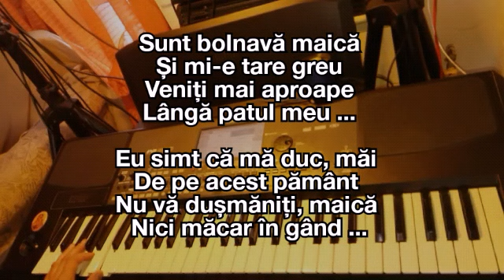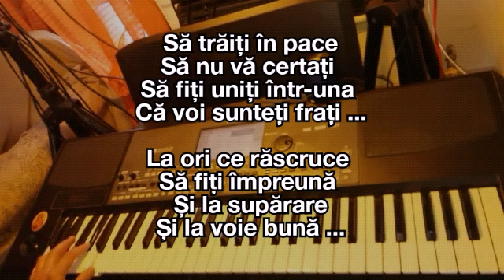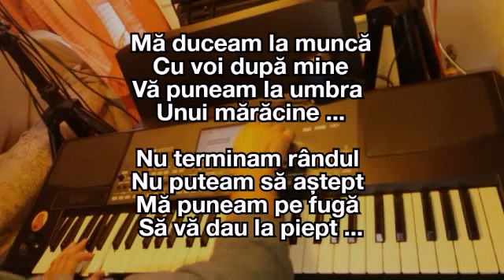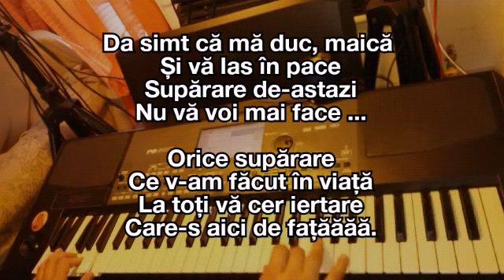Sunt bolnavă maică - KARAOKE (Si ' min)